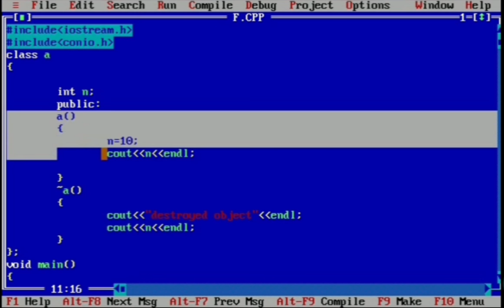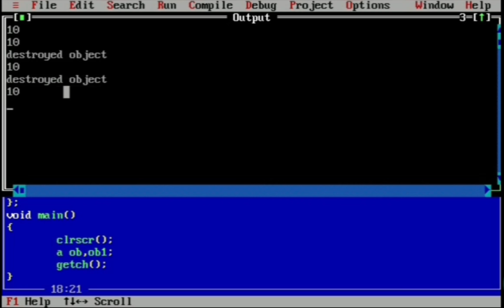constructor and destructor in c++ | constructor and destructor in hindi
Learn Coding

For C Language click on the link...?